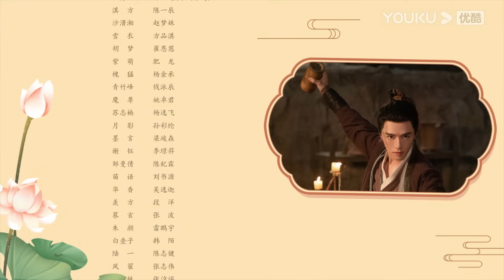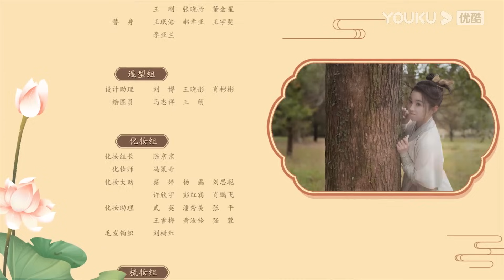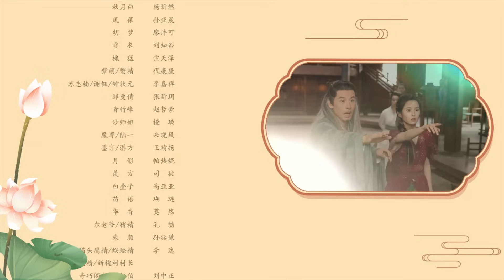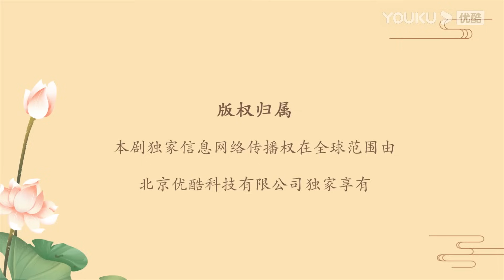ESPSUB [Amor floreciente] | EP13 | Traje Antiguo / Romance | Fang Yilun / Huang Riying | YOUKU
▶[Amor floreciente] El drama cuenta el divertido viaje de Cui Chen, el talentoso discípulo mayor de la Secta Qingyuan, y su astuta hermana menor Zhao Tantan mientras se embarcan en una búsqueda para el "Loto de Siete Hojas". En el camino, crecen juntos y se enamoran, uniéndose para revivir su secta.

★Para los miembros de APP: 4 eps el primer día y se transmitirán por 11 días consecutivos. A partir del 6 de noviembre, 2 eps por día los lunes y miércoles, 1 ep por día los martes y jueves.
★Para los no miembros: 1 ep el primer día y se transmitirán por 11 días consecutivos. A partir del 6 de noviembre, 1 episodio por día de lunes a jueves.

★Protagonistas: Fang Yilun / Huang Riying
★Episodios: 30

00:00 ¡Ya está disponible el sitio web internacional youku.tv!
02:00 Descargue la aplicación YOUKU Internacional para ver su programa favorito anticipadamente.